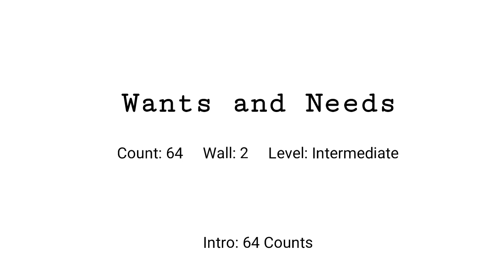Wants and Needs Linedance (Darren Bailey and Kevin Formosa)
Wants and Needs

Count: 64

Wall: 2

Level: Intermediate

Choreographer: Darren Bailey and Kevin Formosa – Jan 2017

AWESOME LINE 김동숙 (고양.파주) 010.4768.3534